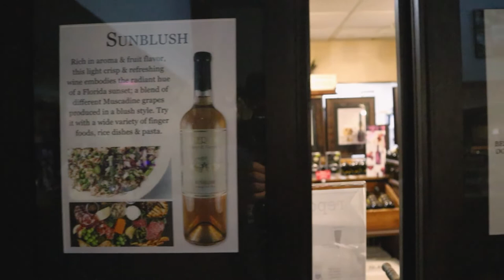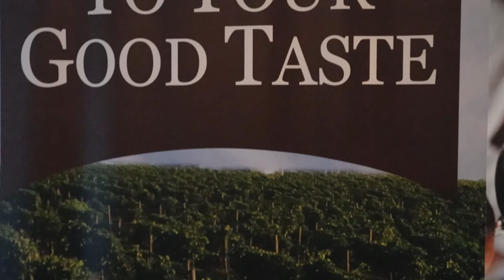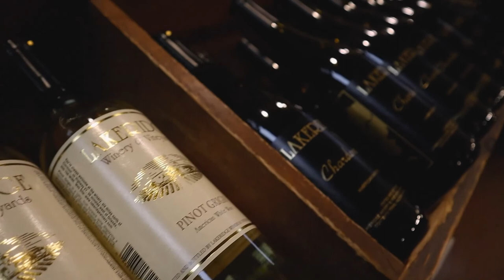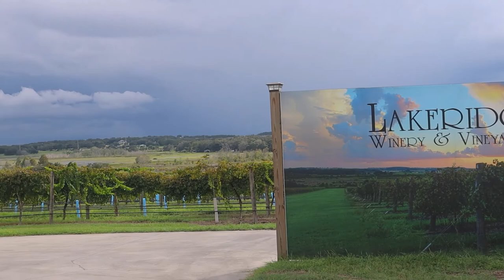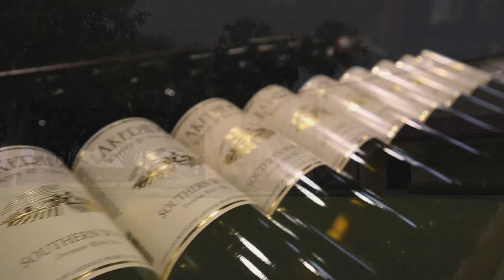What to KNOW About Florida's BIGGEST Winery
We share discoveries at Lakeridge Winery, the largest winery in Florida, situated among the rolling hills of Clermont, about a half-hour drive north of Orlando. Lakeridge Winery & Vineyards offers complimentary winery tours and wine tasting seven days a week that last approximately 45-50 minutes with a guided walking tour of the facility, followed by tasting their unique wines. The native varieties of the red Noble, bronze Carlos, and Welder Muscadines, along with the production of Vinifera grapes including Chardonnay, Pinot Grigio, Petite Sirah and Cabernet Sauvignon are all produced at the 127-acre Lakeridge Winery Estate. We highlight the uniqueness of growing and making wine from the muscadine grape native to the Southern United States, and unlike a majority of European varietals, it can thrive in the hot and humid Florida climate. The biggest winery in the state, Lakeridge's sister winery, San Sebastian, is ranked a close second. Have you had any Florida adventures? Share with us in the comments.

All opinions are our own. With our suggestions and recommendations, please do your own research before making any decisions with your money. We appreciate you for helping us keep this channel growing.